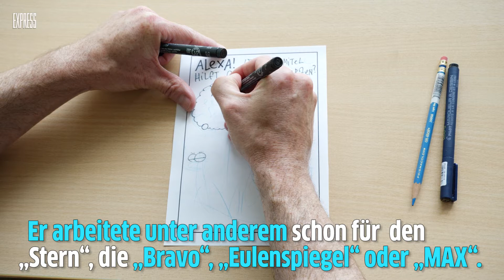Martin Zak - Der neue Cartoonist beim EXPRESS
Martin Zak ist der neue Cartoon-Zeichner beim EXPRESS.